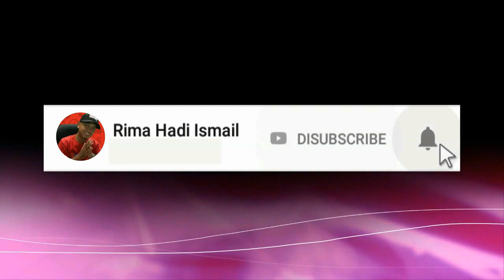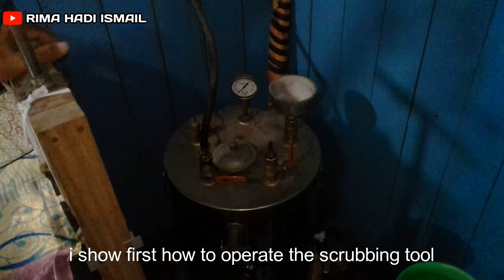TUTORIAL LENGKAP CARA MEMBUAT GORDEN SMOKERING | how to make eyelet curtains| gorden bahan import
Assalamualaikum warohmatullahi wabarokatu

       video kali ini saya buat special untuk sahabat youtube semua yang sungguh-sungguh mau belajar bagai mana cara membuat gorden smokering dengan benar. sekaligus kami suguhkan dengan proses atau cara penggosokannya sekaligus.

        Berikut daftar list durasi dari isi video cara membuat gorden ini.
1.55_cara menghitung bahan gorden
6.15_cara menjahit gorden yang benar
12.20_cara menandai lipatan bawah gorden
15.55_cara mengoperasikan setrika uap boiler
17.17_cara menata gorden smokring sebelum   digosok
22.10_cara menggosok gorden yang benar
26.00_hasil pemasangan gorden smokring

         begitu kira-kira sahabat youtube isi dari video ini tentang cara menjahit gorden secara rinci,jelas,dan lengkap yang khusus saya persembahkan untuk sahabat youtube semua.

Terimakasih.

Assalamualaikum warohmatullahi wabarokatu
best wishes for all of us.
Welcome to our channel this time I made a video specifically for all YouTube friends who really want to learn how to make smokering curtains properly. at the same time we are serving with the process or method of rubbing at the same time.

The following is a list of the duration of the contents of the video how to make this curtain.
1.55_how to count curtain material
6.15_how to sew the curtains properly
12.20_how to mark the bottom folds of the curtain
15.55_how to operate a boiler steam iron
17.17_how to arrange smokring curtains before rubbing
22.10_how to rub the correct curtains
26.00_hasil smokring curtain installation

so about youtube friends, the contents of this video are about how to sew curtains in detail, clearly, and completely that I specially present to all YouTube friends.

Thanks.